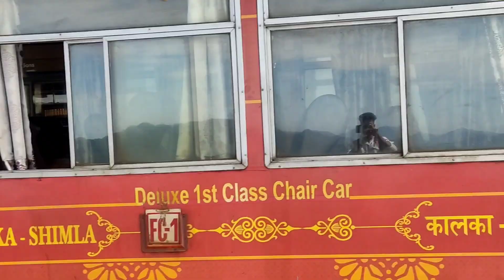Shimla railway station😱😱 Himachal pardesh 🥰🥰